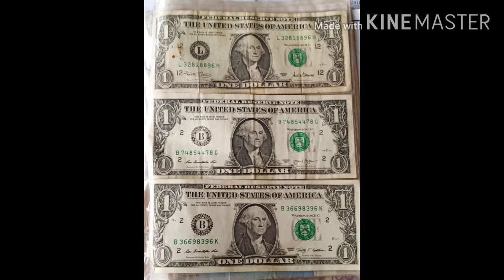Naupang Rinawm Parton-i thawnthu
He thawnthu hi Naupang  rinawmna kawnga an nun kaihruaitu atana leh Pathian an rin a, tawngtai an uar theih nan ten, ka ziak a, naupang  te ngaihthlak atan a tha em em  tih hriain lo ngaithlak tir theuh ula ka duh tak zet a ni.